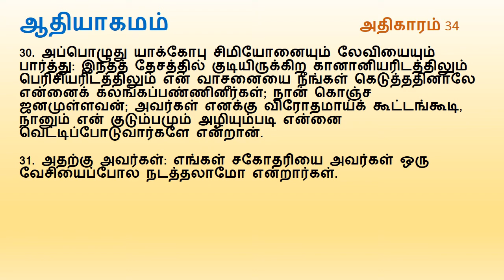Genesis Chapter 34 | Tamil Audio Bible